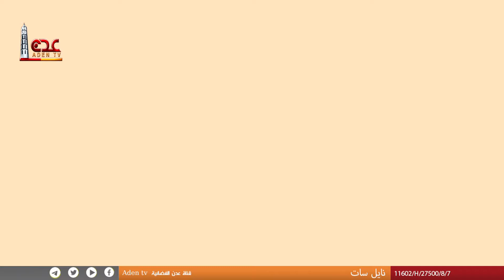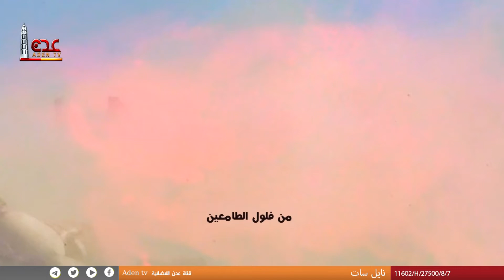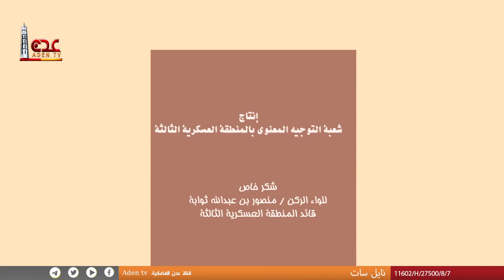عيد البواسل | الحلقة 2 | عيد الفطر المبارك 2023 | قناة عدن الفضائية